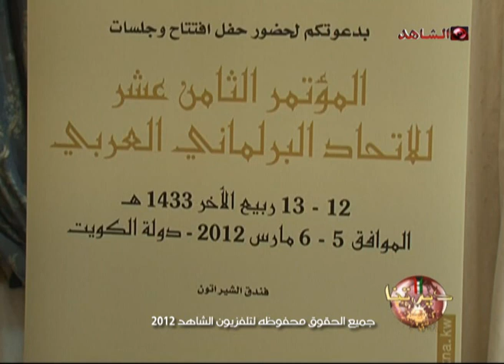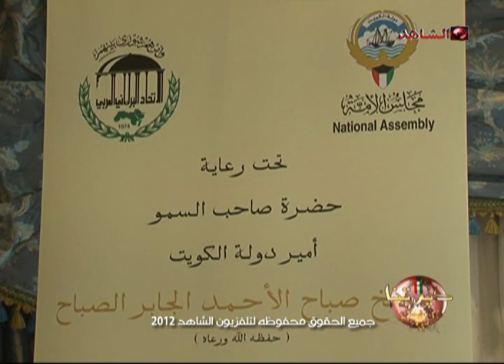ديرتنا تلفزيون الشاهد 04 03 2012 ج2